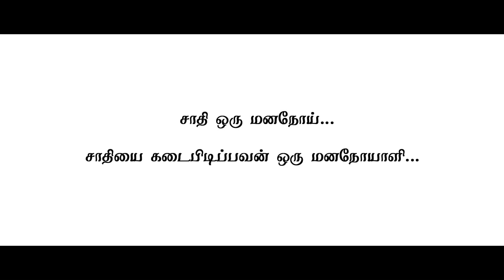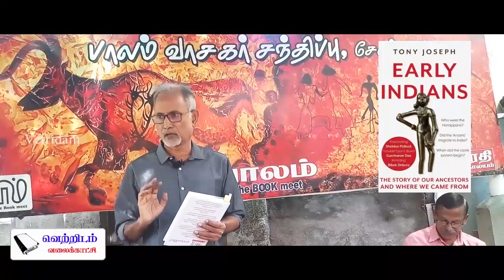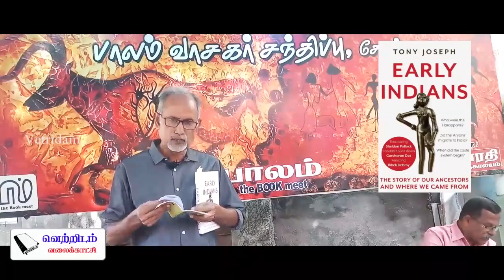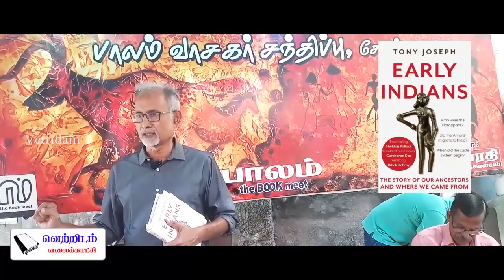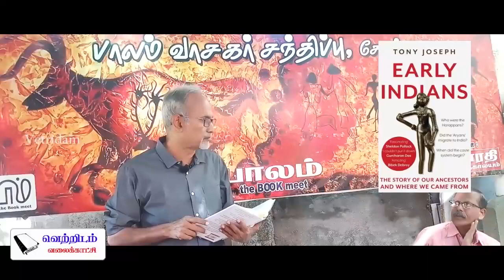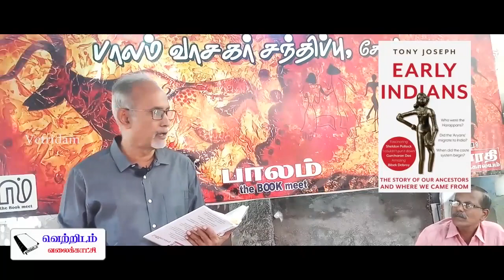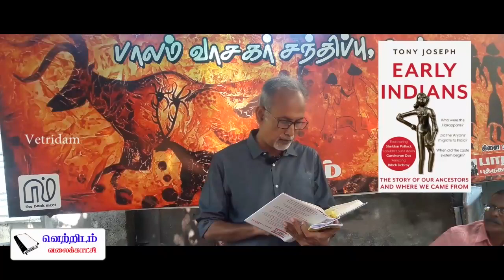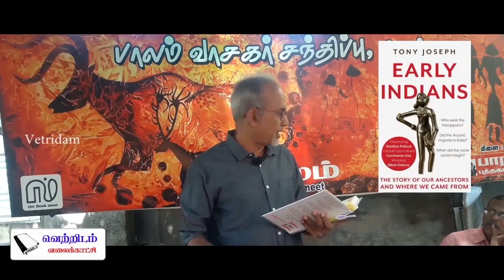Tony Joseph's Early Indians Book Review by Sahasranaamam | Vetridam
Who are we Indians? Where did we come from?
Many of us believe our ancestors have lived in South Asia since ‘time immemorial’. But, as it turns out, ‘time immemorial’ may not have been all that long ago. To tell us the story of our ancestry, journalist Tony Joseph goes 65,000 years into the past – when a band of modern humans, or Homo sapiens, first made their way from Africa into the Indian subcontinent. As Joseph unravels our history using the results of genetics and other research, he takes head-on some of the most controversial and uncomfortable questions of Indian history: Who were the Harappans? Did the ‘Aryans’ really migrate to India? Are North Indians genetically different from South Indians? Are Scheduled Tribes genetically distinct from the rest of the population? This book relies heavily on path-breaking DNA research of recent years. But it also presents archaeological and linguistic evidence – all in an entertaining and highly readable manner. A hugely significant book, Early Indiansauthoritatively and bravely puts to rest several ugly debates on the ancestry of modern Indians. It not only shows us how the modern Indian population came to be composed as it is, but also reveals an undeniable and important truth about who we are: we are all migrants. And we are all mixed.

Use these following link to Buy Original Books:

Sapiens: A Brief History of Humankind (Tamil) Paperback

Sapiens: A Brief History of Humankind (English )Paperback